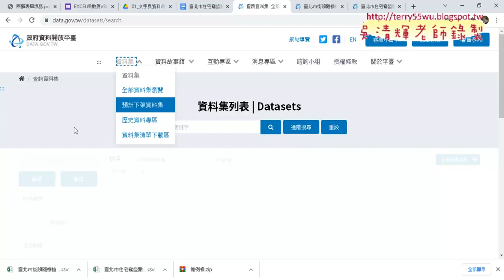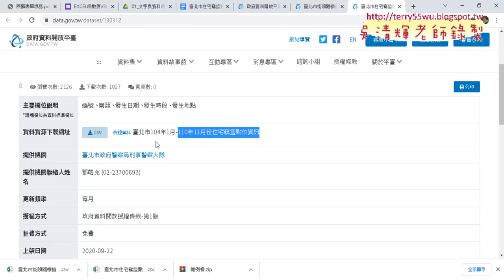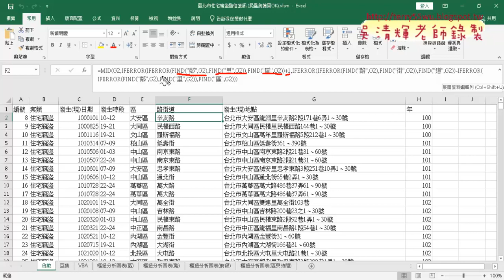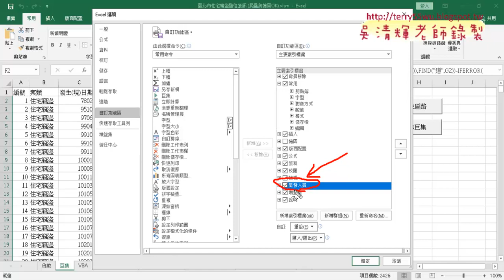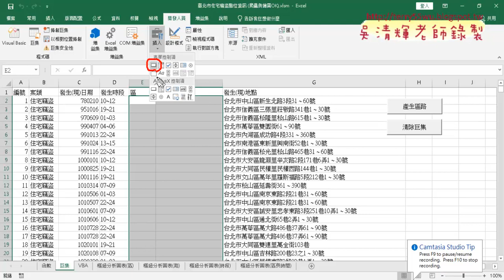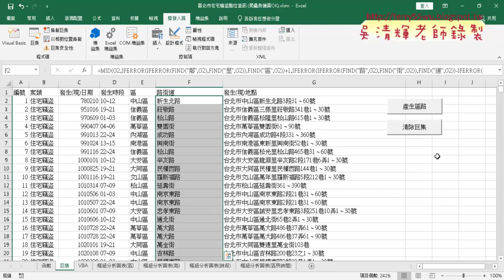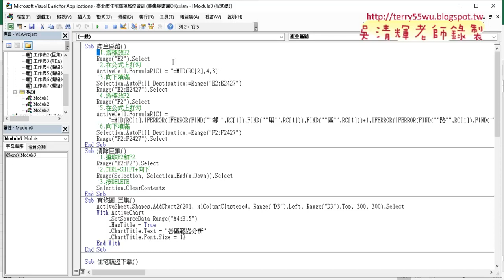04 竊盜案件VBA程式說明01